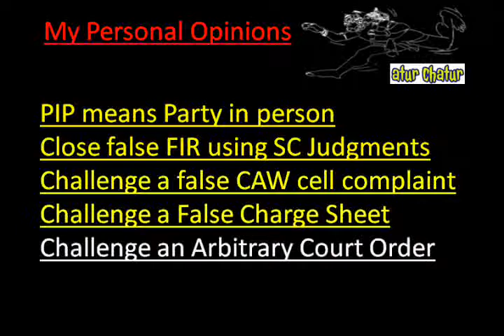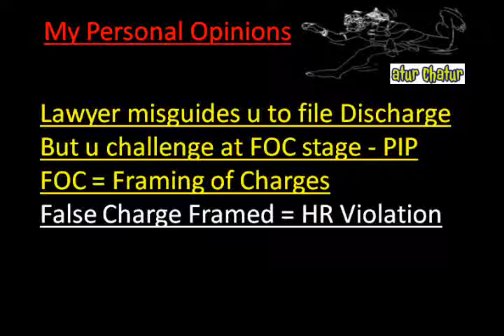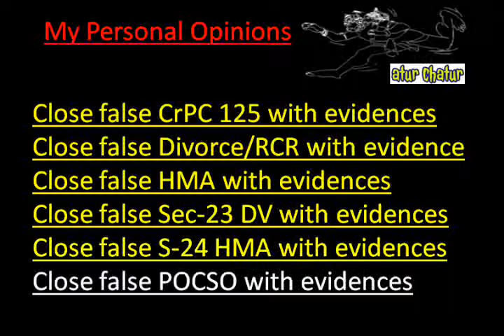Enfield Top Lawyer NRI Legal Services Best Advocates Non Resident Indian Law Firm India